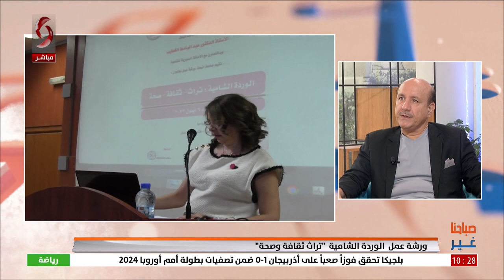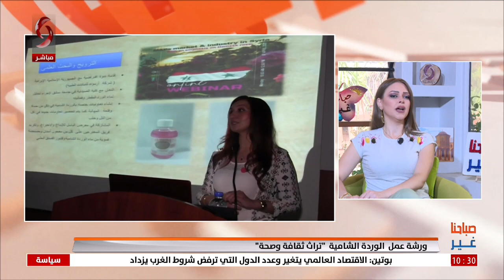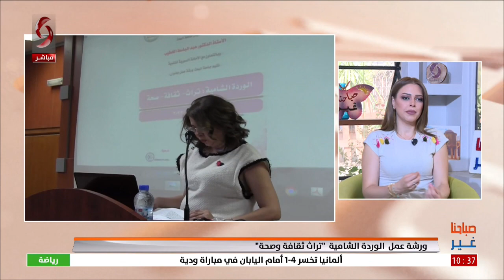د.ابراهيم تركماني - مدير مكتب التقانة بجامعة البعث | صباحنا غير 2023/9/13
ورشة عمل  الوردة الشامية  "تراث ثقافة وصحة"